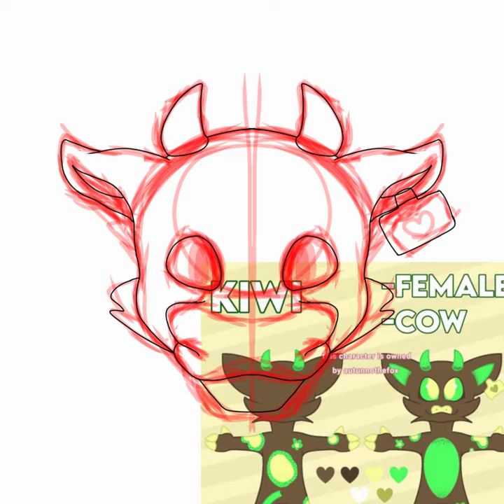some cow icon commissions